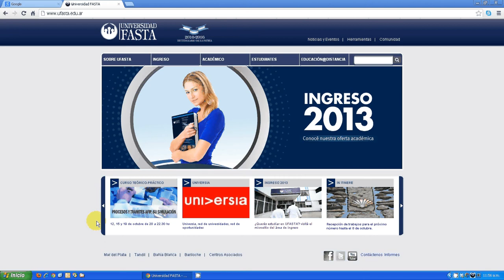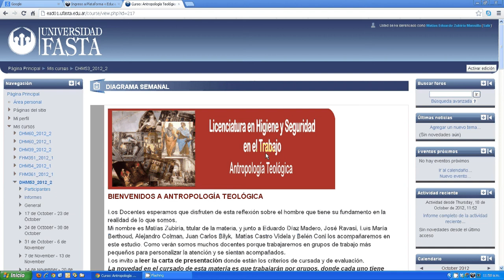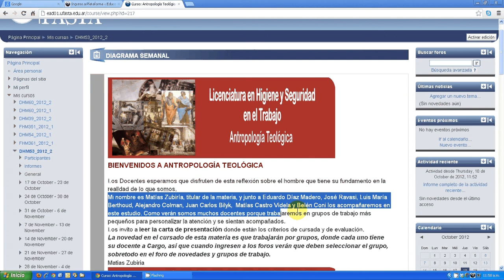ingresar a la plataforma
Este es un pequeño instructivo para ingresar a la plataforma moodle ingresando antes por el SIUFWeb de UFASTA.